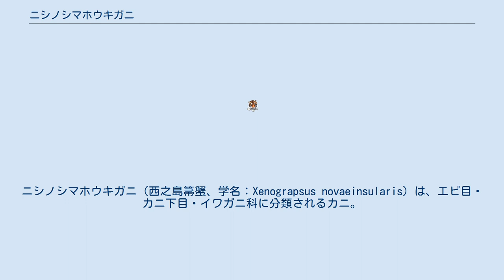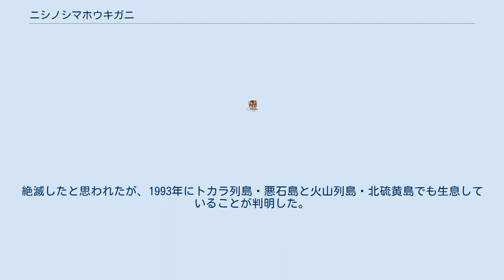ニシノシマホウキガニ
ニシノシマホウキガニ（西之島箒蟹、学名：Xenograpsus novaeinsularis）は、エビ目・カニ下目・イワガニ科に分類されるカニ。
 小型のカニで、鉗脚の先端に毛が生えていて、これにより低質表面の微生物のフィルムを掃き集め摂食することからこの名がついた。
 1975年に東京都小笠原村の西之島の1973年から1974年の噴火を受けた学術調査にて火山活動で新たに形成された内湾の奥部にて高密度の個体群が発見され、新属新種のカニとして記載されたが、火山活動終息後より進行した波浪等による火山噴出物の運搬により、まもなく生息域の湾が火山砕屑物で閉塞、さらに埋まってしまった。
絶滅したと思われたが、1993年にトカラ列島・悪石島と火山列島・北硫黄島でも生息していることが判明した。
いずれの場所でも浅海の海底温泉の岩場付近で発見されている。
 TAKEDA, M., & Miyake, S. (1976). Crabs of the Ogasawara Islands. List of the known species. Researches on Crustacea, 7, 101-115.